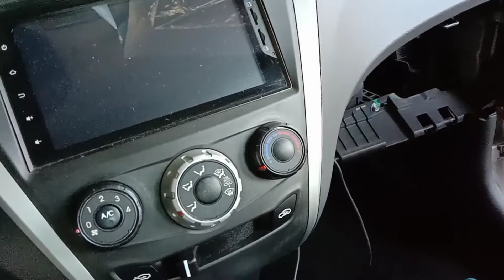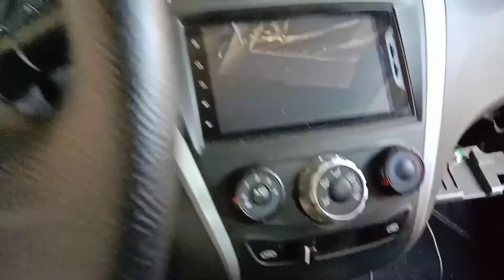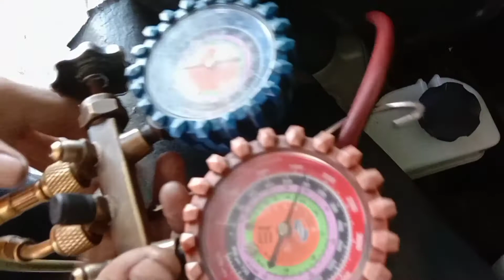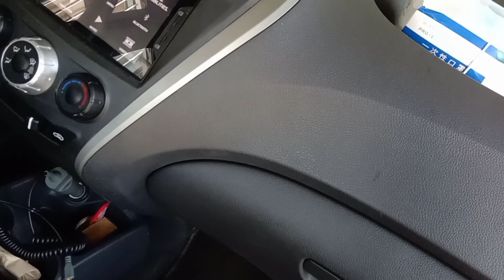PAPAANO MAGBABA NG AIRCON NG EON